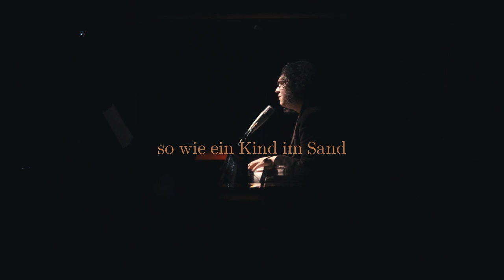Gib mir die richtigen Worte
Text & Melodie: Manfred Siebald
Arrangement: Caspar Beule

Ein weiteres Lied aus der kleinen Liederreihe, um Lieder aus dem Liederbuch der Pfarrei St. Katharina "Höre meine Stimme" bekannter zu machen.